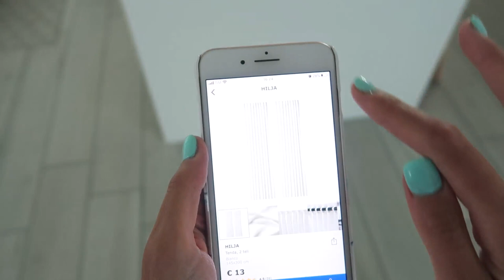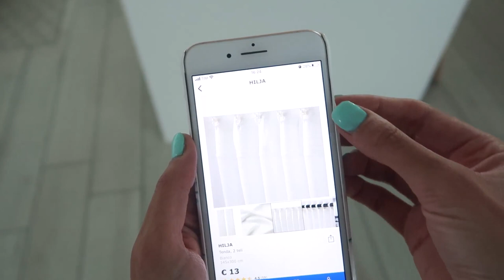HAUL Ikea & nuovi lavori in casa nel prossimo mese!